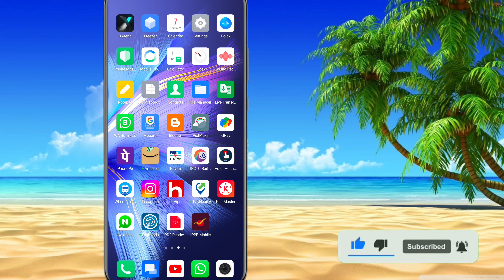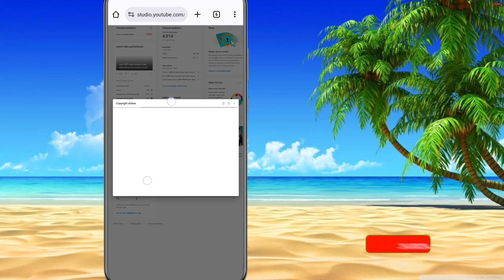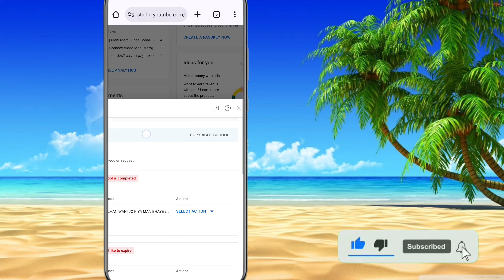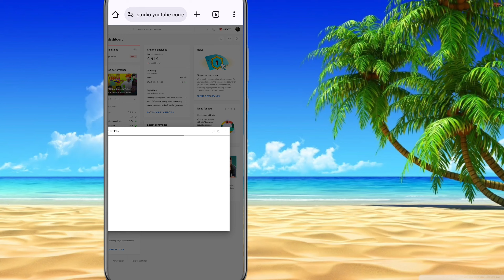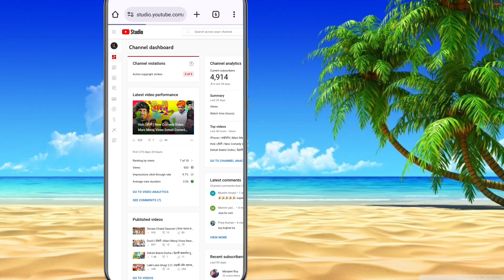90 दिन पूरा हो गया स्ट्राइक नही हट रहा | strike not remove 90 days completed | copyright nahi hata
strike nahi hat raha 90din ho gaya
90 days complete strike nahi hat raha
90 day complete but strike not removed